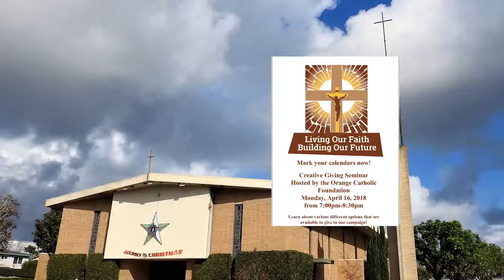May 12, 2018 The Ascension of the Lord Rev. Bao Thai Saint Cecilia Catholic Tustin California USA